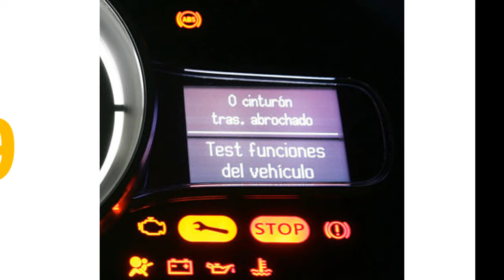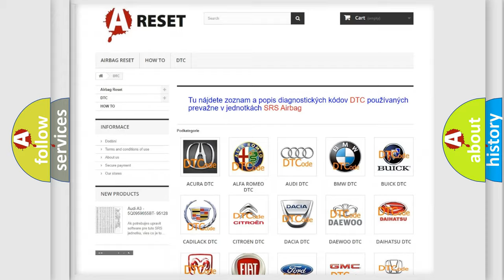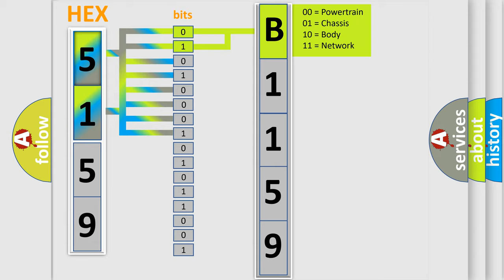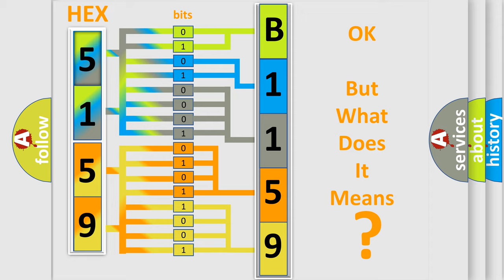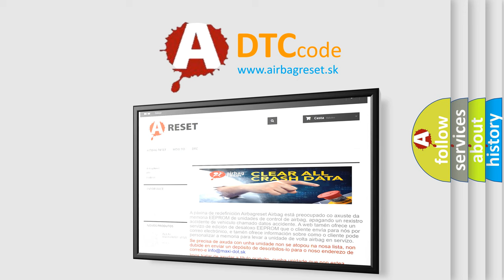DTC Toyota B1159-16 Short Explanation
Contents:
0:21 Basic DTC analysis according to OBD2 protocol standard.
1:48 Insight into programming
2:58 A diagnostically understandable description of the Diagnostic Trouble Code
3:05 Basic error definition

Make:
Toyota
Code:
B1159 16
Definition:
TFP Manual Valve Position Switch
Description:
The system voltage is 8-18 volts.